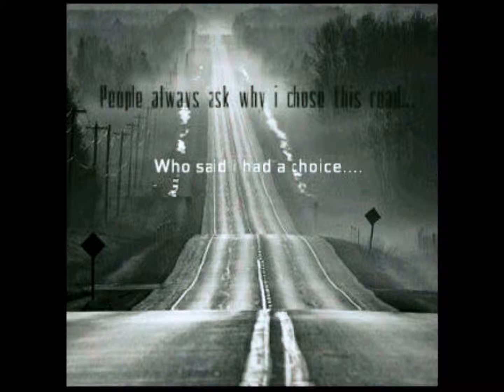TheWrightyProject Presents AB feat MAGIC- Trust No One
Youtube.com/thewrightyproject
Youtube.com/Wvrappers